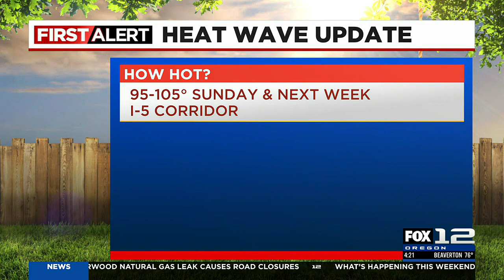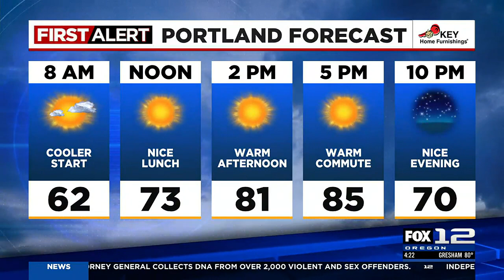First Alert Thursday evening FOX 12 weather forecast (8/10)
Here's your evening weather forecast for August 10, 2023.